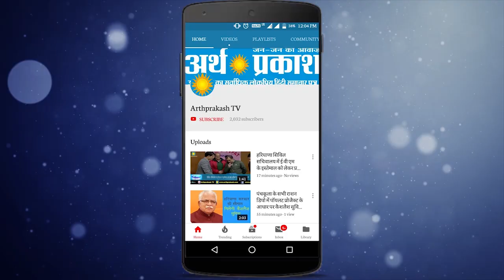ताज़ा हेडलाइंस-रहस्य्मयी कार हरियाणा के किस अधिकारी की, खरखौदा शराब तस्करी में SIT को बड़ी कामयाबी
दिल्ली से सटे हरियाणा के सोनीपत में हुए शराब घोटाले में एसआईटी को बड़ी कामयाबी मिली है। सोनीपत शराब घोटाले में शामिल जसवीर सिंह को एसआइटी ने अरेस्ट किया है। एसआइटी के डीएसपी नरेंद्र कादियान ने जानकारी की पुष्टि की है। उसे दोपहर तक सोनीपत लाया जा सकता

सोनीपत के गांव बरोना के खेतों में 30 वर्षीय युवक की गोली मारकर हत्या। पुलिस हत्या की जांच में जुटी

कोरोना वायरस के सोनीपत में मिले 66 नये पोजिटिव केस, जिला में कोरोना वायरस के पोजिटिव मामलों का कुल आंकड़ा हुआ 1022

लॉन्चिंग के बाद बाबा रामदेव की कोरोनिल आई विवादों, केंद्र ने कहा पूरी जानकारी देने के बाद करें विज्ञापन

चंडीगढ़ में बुधवार कोरोना के दो नये मामले सामने आये हैं  कोरोना वायरस का एक मरीज जो कि 38 साल की एक महिला है खुड्डा लाहौरा से है और जो दूसरा मरीज है वह भी एक 37 साल की महिला ही है यह सेक्टर 29B से है

चंडीगढ़ से दिल्ली रोड की तरफ जा रही एक तेज रफ्तार मारुति ब्रेजा कार ने हरियाणा के एक अधिकारी की गाड़ी को लालडूृ में जोरदार टक्कर मारी, अधिकारी की गाडी पर बत्ती लगी थी जिसे ढका हुआ था

दिल्‍ली में पहुंचने वाला है मॉनसून, जोरदार बारिश के बन रहे पूरे आसार, मौसम विभाग ने किया अलर्ट

बुधवार को कारोबार के तीसरे दिन बीएसई 249.31 अंक ऊपर और निफ्टी 58.25 पॉइंट की बढ़त के साथ खुला। इससे पहले मंगलवार को बीएसई 104.41 अंक ऊपर और निफ्टी 36.75 पॉइंट की बढ़त के साथ खुला था।